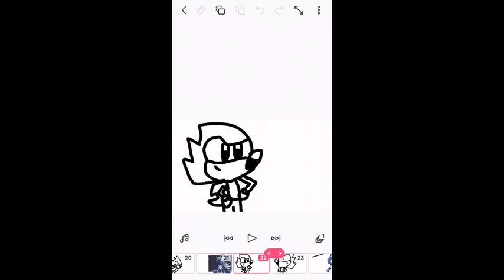Hyper Sonic The Hedgehog The movie Work in progress part 1